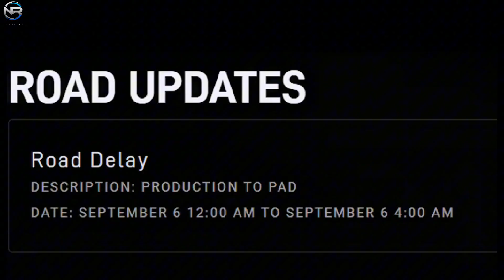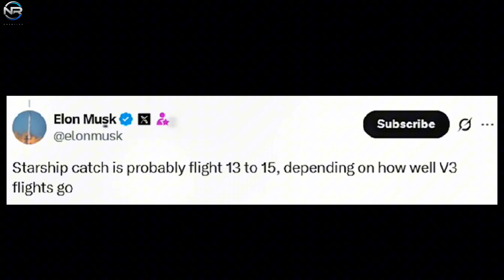SpaceX Big Update! B15 & Starship Flight 11 Are Ready Sooner Than Expected!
SpaceX has just revealed a huge update! 🚀 Booster B15 and Starship Flight 11 are now ready much sooner than expected. This could be the biggest milestone in spaceflight history as SpaceX prepares for its next record-breaking launch. Don’t miss the latest news, updates, and analysis on Starship, Elon Musk’s ambitious plan for Mars, and the future of space exploration!

📽️ Production Notes
🎙️ This is a fully original, documentary-style production that includes:
📡 CREDITS & SOURCES
This content includes visual material from public sources such as: